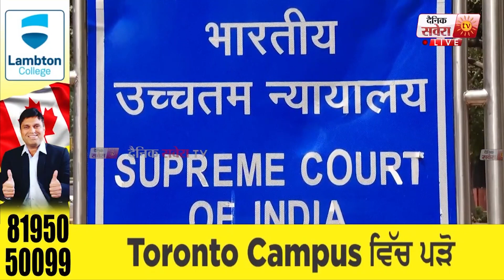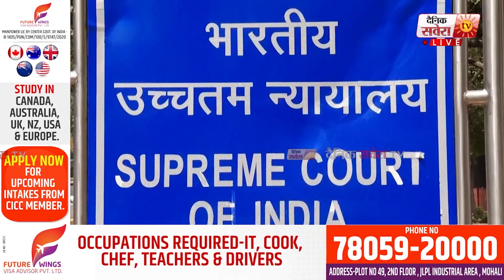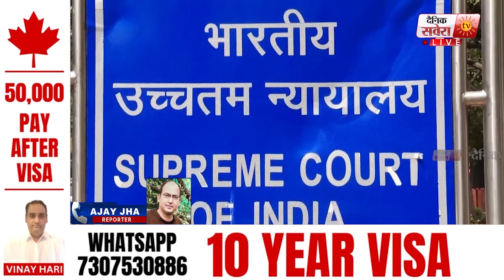ਵੱਡੀ ਖਬਰ : SYL 'ਤੇ ਸੁਪਰੀਮ ਕੋਰਟ 'ਚ 15 ਮਾਰਚ ਤੱਕ ਟਲੀ ਸੁਣਵਾਈ